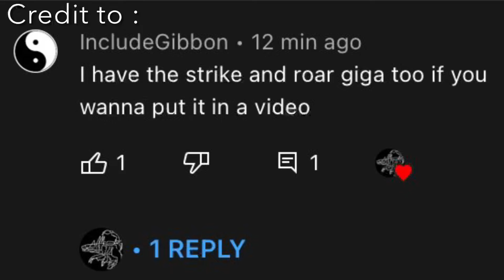IncludeGibbon also has the Strike N’ Roar Giganotosaurus (also from a while ago)!